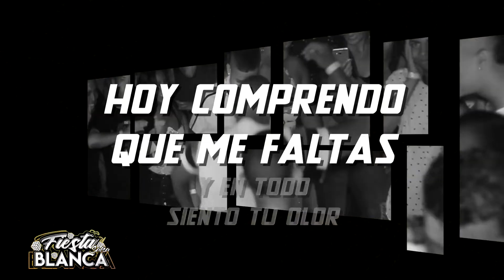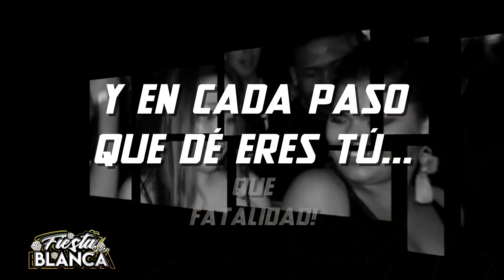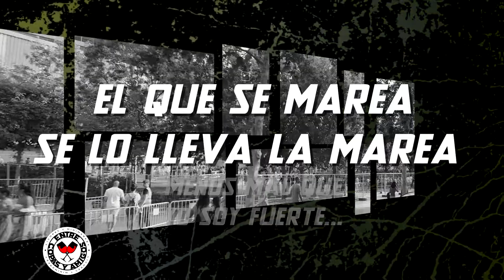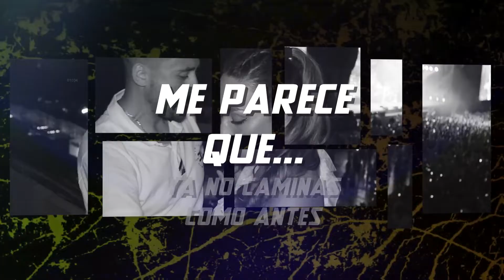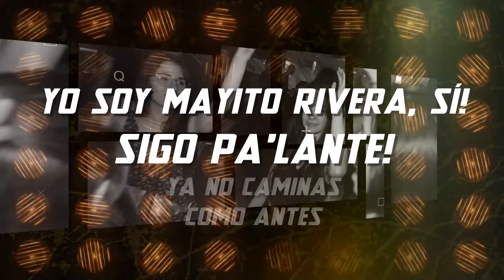Yo comprendo - Maykel Blanco Ft Mayito Rivera - Letra - Marlong Son y Sabor 2 (HQ)